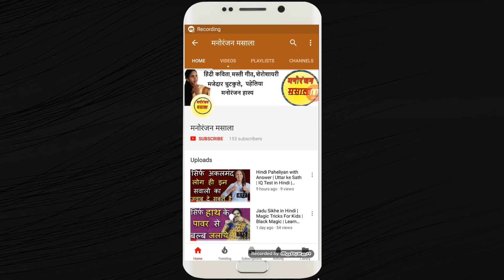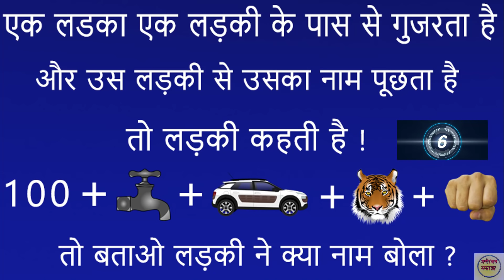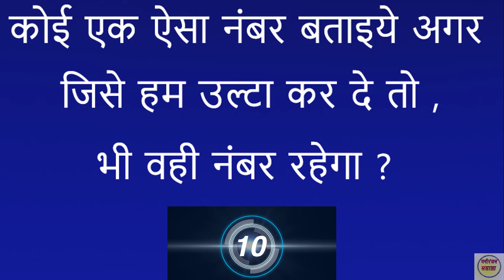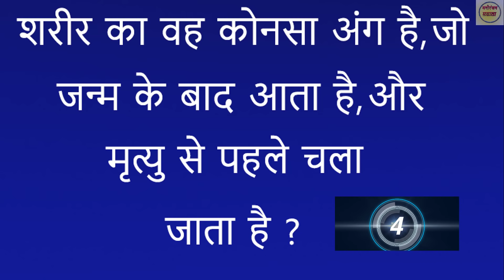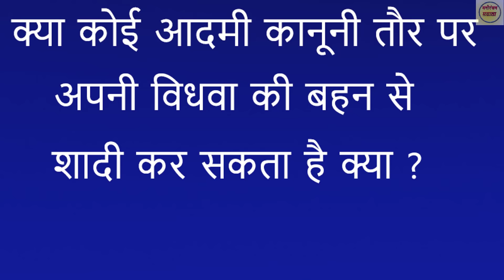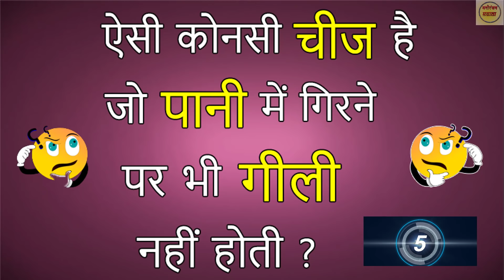Riddels In Hindi | Hindi Paheliyan | Paheli | Emoji Paheliyan | IQ Test | part 59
Riddels In Hindi | Hindi Paheliyan | Paheli | Emoji Paheliyan | IQ Test | Bujho To Jane Paheliyan

Bujho To Jane Paheliyan with answer in Hindi, riddles, puzzle in Hindi, Hindi Paheli,

Hello friends
welcome to Manoranjan Massala